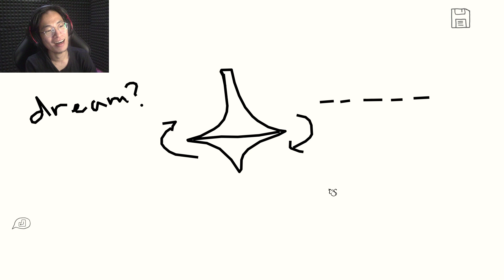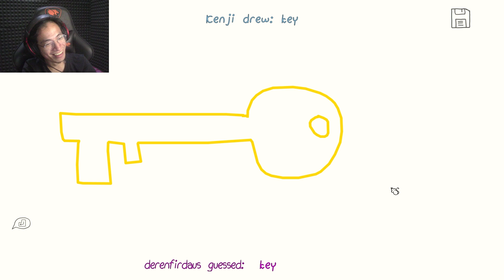WIBU MENANGIS MELIHAT GAMBAR INI - Draw And Guess Indonesia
Game Link : [Link Game]